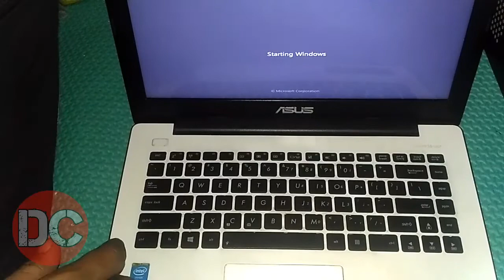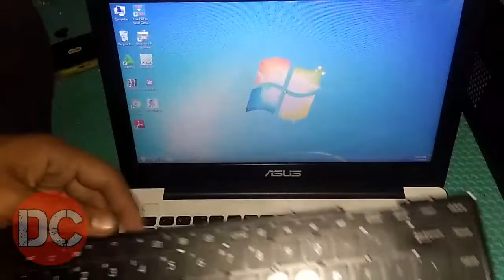Cara Ganti Keyboard Laptop Asus X453M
Cara Mengganti Keyboard Laptop Asus X453M
Tutorial Cara Mengganti Keyboard Laptop Asus X453M